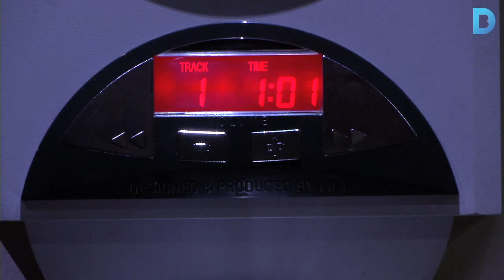Coneix la figura de Ramon Muntaner a Barcelona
Es compleixen 750 anys del naixement del militar català que visqué i relatà l’època gloriosa de la Corona d’Aragó, el segle XIII. Més info